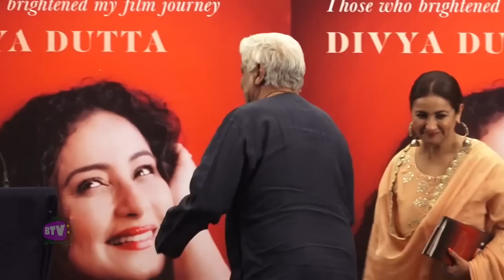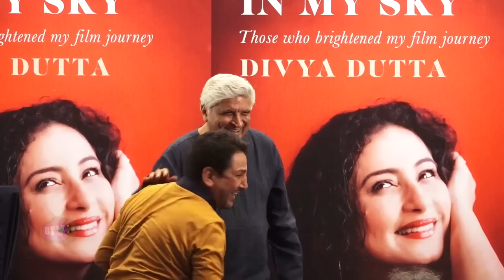Javed Akhtar Great Speech Nailed It On Stage At Divya Dutt Book Launch The Stars In My Sky